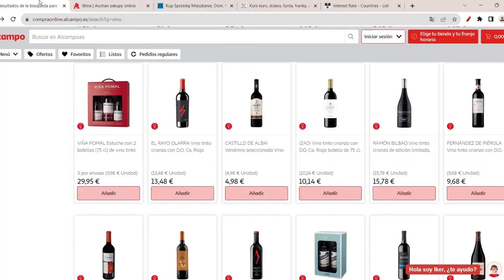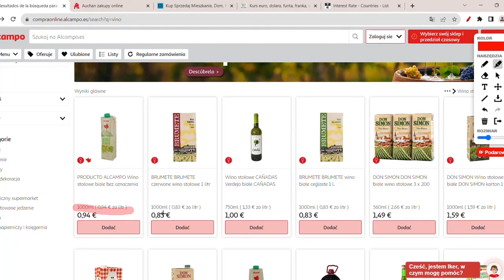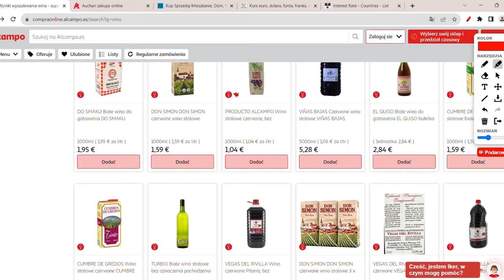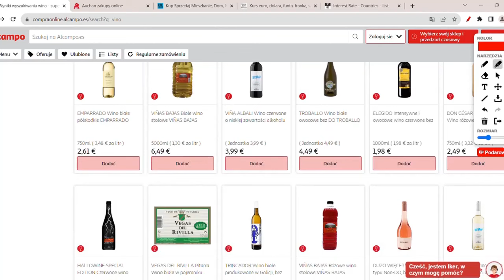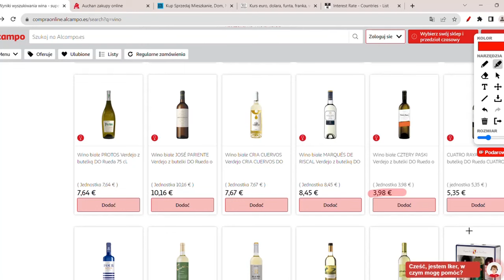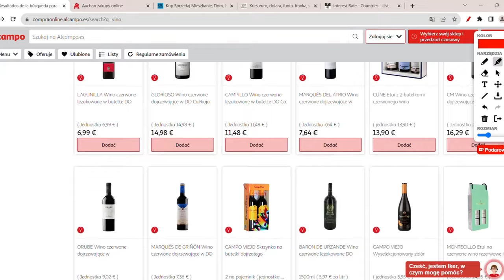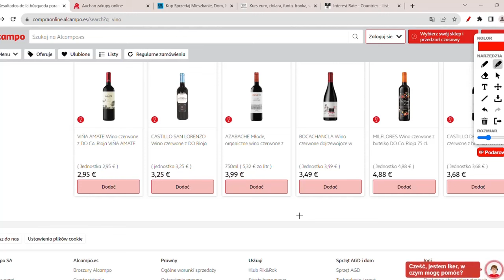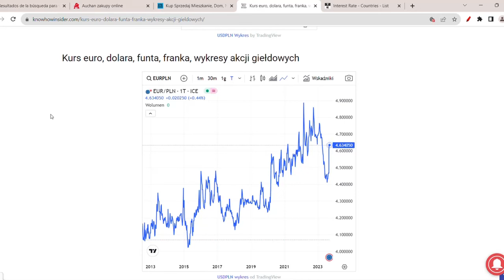CENY W POLSCE 188% WYŻSZE! ZAPAŚĆ CEN W POLSCE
Ceny mieszkań w Hiszpanii już są takie same albo niższe niż w Polsce. Ceny w Polsce vs Hiszpanii. Jakie są ceny mieszkań w Hiszpanii? Co się dzieje z cenami w Hiszpanii? Inflacja w Hiszpanii.